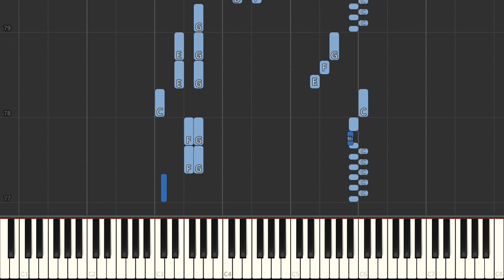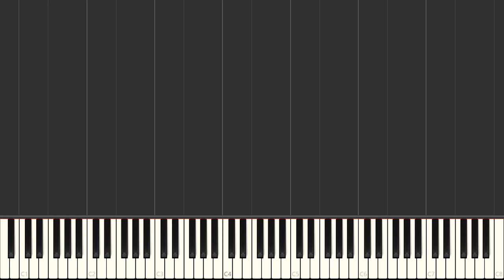Waltz No. 4, Op. 34, No. 3 - Frederic Chopin - Easy Piano Tutorial